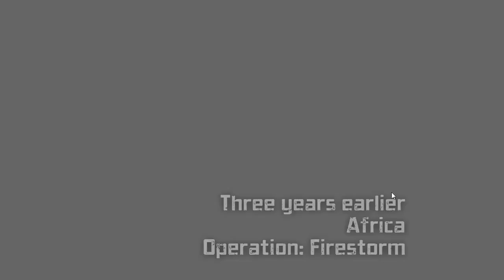X-Men Origins: Wolverine - Gameplay Part 13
Hello Guys,

Today we Bring you X-Men Origins: Wolverine.Hope you will Enjoy this Video:)

X-Men Origins: Wolverine is a hack and slash action-adventure game loosely based on the film of the same name. The game release coincided with the release of the film on May 1, 2009 for the PlayStation 3, Xbox 360, Windows, Wii, PlayStation 2, Nintendo DS, and PlayStation Portable. The game was developed primarily by Raven Software through the use of Unreal Engine technology. Amaze Entertainment developed the Wii and PS2 ports and Griptonite Games developed the PSP and DS ports.

X-Men Origins, along with most other games published by Activision that had used the Marvel licence, was de-listed and removed from all digital storefronts on January 1, 2014